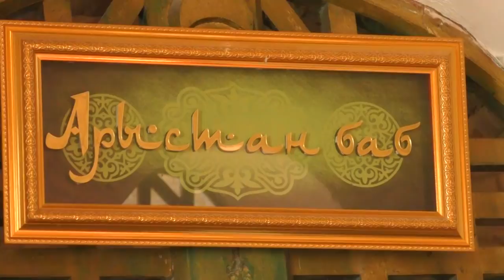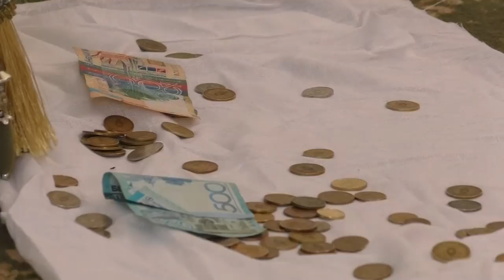Ата жолы. Арыстан баппен кездесу хикметі